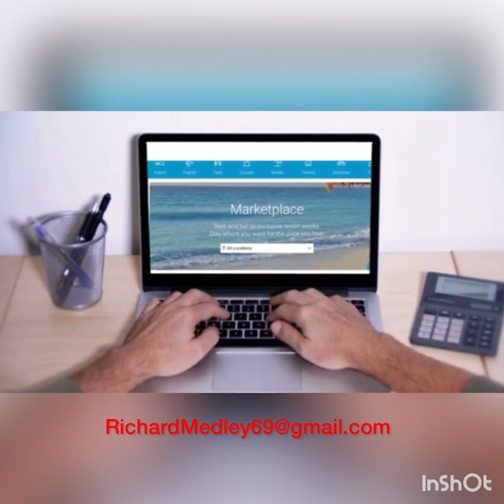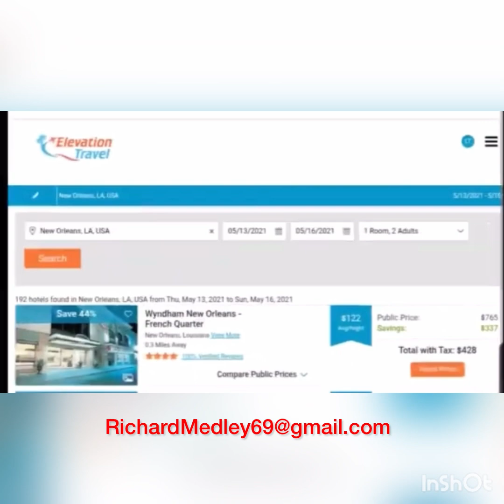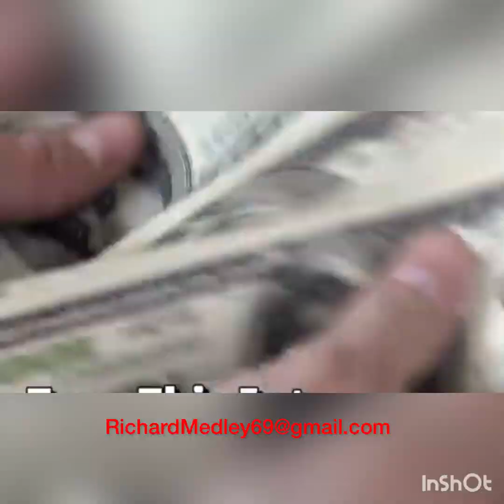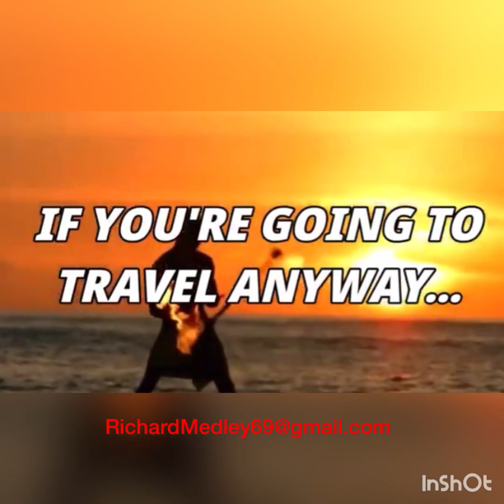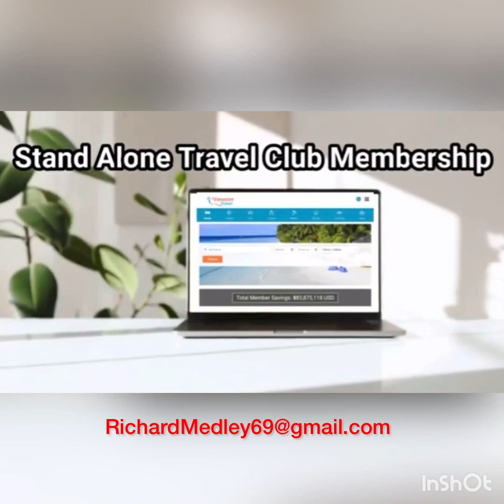🌴✈️🌞 Start your own travel agency and help people plan their dream vacations!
🌴✈️🌞 Ready for a tropical getaway? Start your own travel agency and help people plan their dream vacations! From beach resorts to luxury cruises, the possibilities are endless. 🛍️💰🌊 Invest in your future and make a career out of your passion for travel!